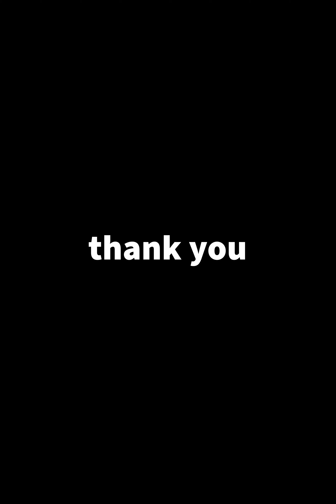Chromat NYFWSS18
Take the opening look at the New York Fashion Week Spring/Summer 2018 runway on Friday night: a blue-black cropped bathing suit top replete with trendy underboob, a Lara Croft Tomb Raider-esque harness, and G-string. It would have been show-defining on its own, but designer Becca McCharen-Tran didn’t cast a straight-size cisgender (i.e., non-transsexual) woman, as is the norm in fashion, to open her show. She cast transgender model and activist Leyna Bloom.